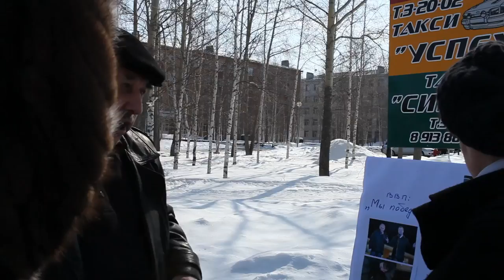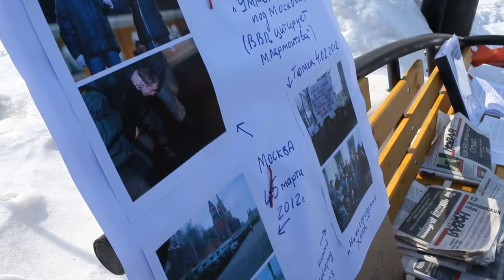Стрежевой пикет 31.03.12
В субботу, 31 марта с 13 до 15 часов на площади у ДИ "Современник" прошел согласованный пикет.
Инициаторы - группа наблюдателей на декабрьских и мартовских выборах.

Цель пикета: выразить свое отношение к прошедшим 4 марта "выборам" и к событиям в стране.